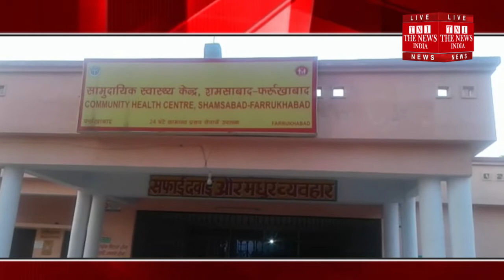[ Farrukhabad ] फर्रुखाबाद में पवित्र स्थान पर मंदिर में बालिका के साथ बाबा ने किया बलात्कार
फर्रुखाबाद। पवित्र स्थान पर मंदिर में बालिका के साथ बाबा ने किया बलात्कार बच्ची की चीख पर पड़ोस मे के लोगों ने रेप करने वाले साधु को पकड़ कर पहले जमकर धुना पुलिस को किया हवाले ज़िले के कप्तान संतोष कुमार मिश्रा ने मामले की जांच पड़ताल कर आवश्यक कार्रवाई के निर्देश दिए.थाना शमशाबाद के ग्राम पहाड़पुर बैरागर में गांव के बाहर शंकर जी का मंदिर है